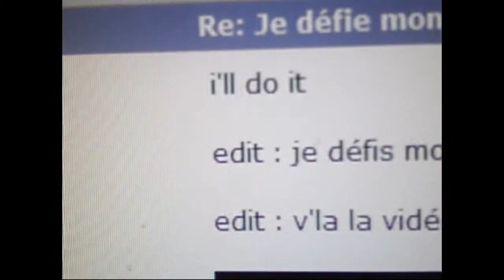Twerk (Ré-upload)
La vidéo avait disparu sans raison, du coup ré-upload !